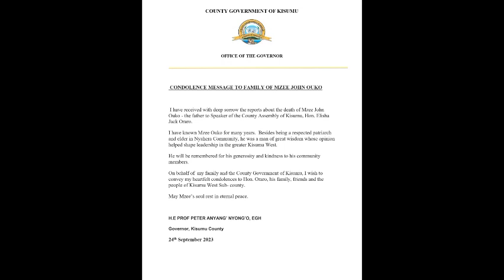BREAKING NEWS ‼️ AZIMIO TOP SUPPORTER DIES , SEE WHAT HAPPENED